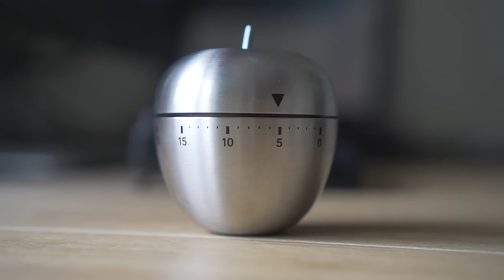5 bước để tăng hiệu quả sử dụng thời gian của bạn lên gấp 3 lần với phương pháp Pomodoro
Pomorodo tiếng ý là quả cà chua. Là phương pháp được sáng tạo bởi một lập trình viên vào năm 1980. Nó đã giúp anh ấy tăng năng xuất công việc lên gấp 3 lần do tiết kiệm đc nhiều thời gian mất tập trung.
Link mua quả pomorodo :
Tôi đam mê công nghệ, marketing, sản xuất video, du lịch, đọc sách, mong muốn chia sẻ mọi điều mình biết đến mọi người và sẽ rất vui nếu điều đó có ích.